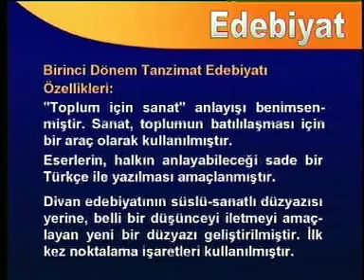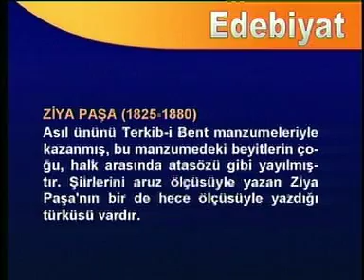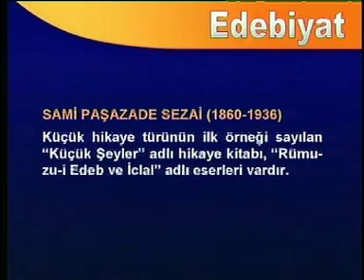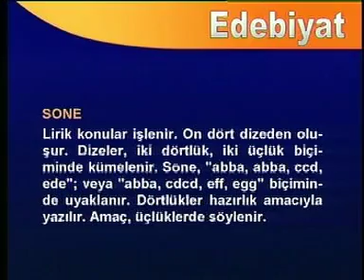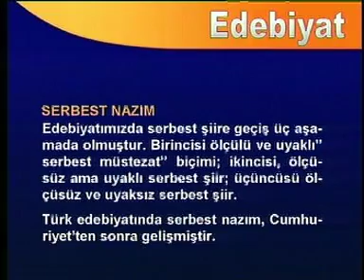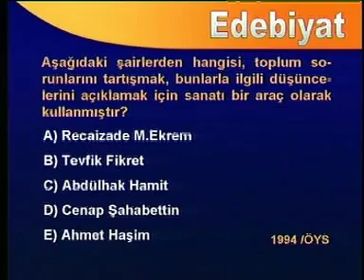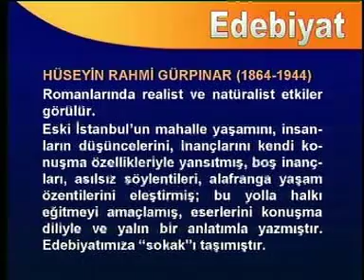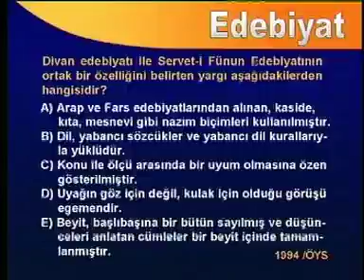Batı Etkisindeki Türk Edebiyatı - Türkçe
Bil Iq Lys-3 Türkçe Seti  ile Dersaneyi evinize getirecek eksik konularınızı tamamlıyacak sınava tam bir şekilde hazır olacaksınız...